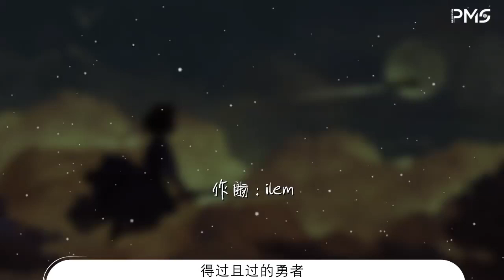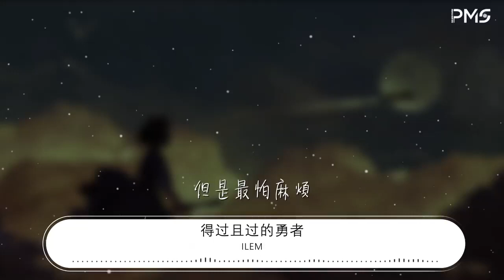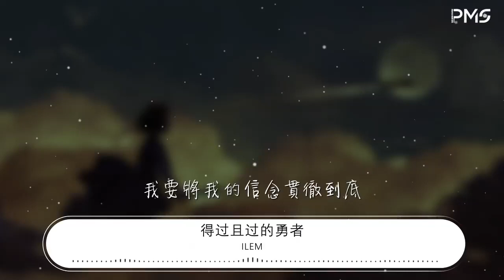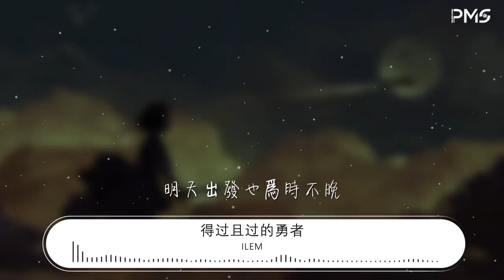ilem - 得過且過的勇者『我的寶劍十年來未嘗一敗』【動態歌詞Lyrics】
得過且過的勇者

00:00  作詞 : ilem
00:00  作曲 : ilem
00:00 作曲 : ilem
00:00 作詞 : ilem
00:02 編曲：ilem

00:23 勇者打着酒嗝離開酒館
00:27 今天也保護村莊安全
00:31 不缺乏力量或者是正義感
00:36 但是我有點懶

00:40 聽說西邊出現一頭兇猛野獸
00:45 我以身作則率領大家不去西邊
00:49 村中的無賴每天欺負他的妻子
00:54 別人的家事不方便管

00:58 我的寶劍十年來未嘗一敗
01:03 就是太久沒用有點鏽跡斑斑
01:07 我願隨時爲勝利獻出生命
01:12 不過也不是非要今天

01:35 勇者伸個懶腰到處撓一撓
01:40 今天家鄉也安穩平凡
01:44 不害怕危險也不害怕挑戰
01:49 但是最怕麻煩

01:53 少年幾天前出去冒險失去聯繫
01:58 我及時出現提醒村民注意安全
02:02 聽說巨龍出現帶走了公主又消失不見
02:06 鄰村的事情與我無關

02:12 我要將我的信念貫徹到底
02:16 永不放棄我以退爲進的勇敢
02:20 我們向美好未來執着前進
02:25 明天出發也爲時不晚

02:30 我的寶劍十年來未嘗一敗
02:34 就是太久沒用有點鏽跡斑斑
02:39 我願隨時爲勝利獻出生命
02:43 不過也不是非要今天

02:48 我要將我的信念貫徹到底
02:53 永不放棄我以退爲進的勇敢
02:57 我們向美好未來執着前進
03:02 明天出發也爲時不晚

03:08 混音：Tolein